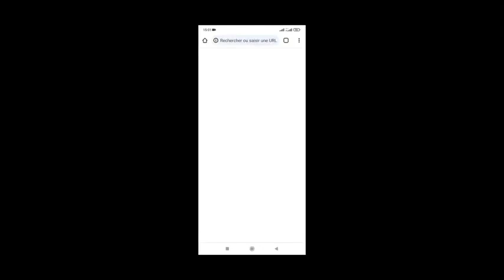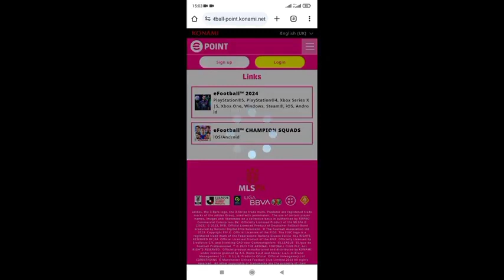حل مشكلة متجر نقاط إيفوتبول 🔥🤯 طريقة شراء كوريتزكا بشكل صحيح من متجر النقاط ✅ efootball 2024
اضافات بيس 2024 موبايل,تسريبات بيس 2024 موبايل أحداث يوم الخميس بيس 2024
efootball 2023 mobile
efootball 2023
pes 2023
efootball 2023
pes 2023
بيس 2023efootball 2023
efootball
pes 2021
pes 2022
efootball 2022
pes 2020